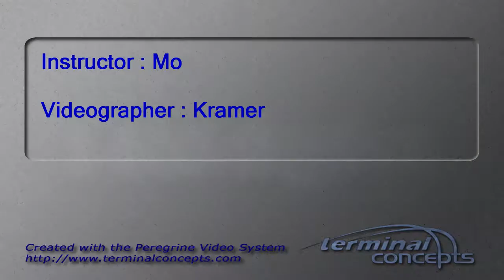Dana Bors's Tandem skydive!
Dana Bors's tandem skydive on Friday, July 22, 2016 with Mo at Skydive Indianapolis.  Located in Frankfort, IN, Skydive Indianapolis is THE place for tandem, AFF and experienced skydivers.  Come out and Skydive Indiana, Skydive Kentucky, and Skydive Ohio!